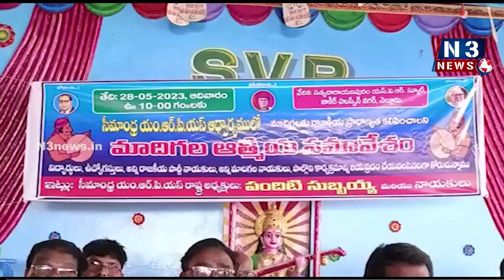త‌రాలు మారిన త‌ల‌రాత‌లు మార‌డం లేదు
-మాదిగలకు ఒక ఎంపీ, ఒక ఎమ్మెల్యే సీటును కేటాయించాలి
-ఏపీ ఎంఆర్‌పీఎస్ రాష్ట్ర వర్కింగ్ ప్రెసిడెంట్ పందింటి సుబ్బయ్య మాదిగ